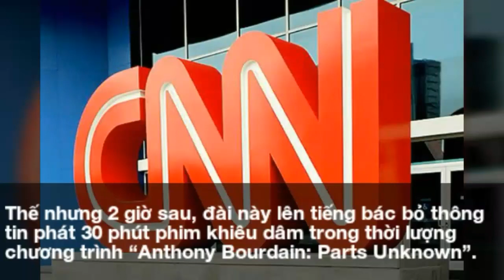Tiêu Điểm Nóng : Đài CNN của Mỹ phát nhầm phim khiêu dâm suốt 30 phút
CNN phát nhầm 30 phút phim khiêu dâm hạng nặng trong ngày Lễ Tạ ơn”. Thông tin này phát tán nhanh tới chóng mặt trên hàng loạt trang tin trong đó có Fox News, Sputnik, Mashable , The New York Post , The Daily Mail , Esquire , Variety … hôm 24-11.